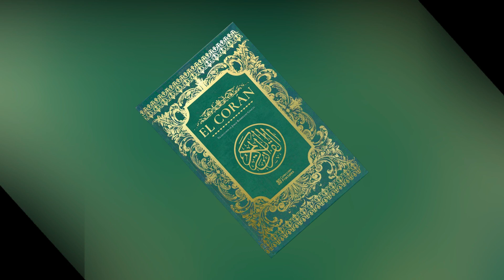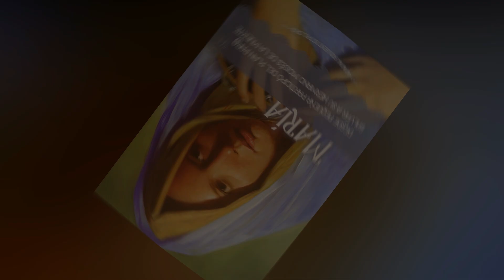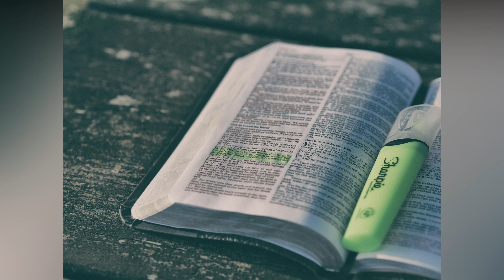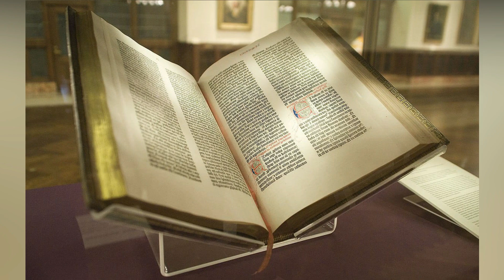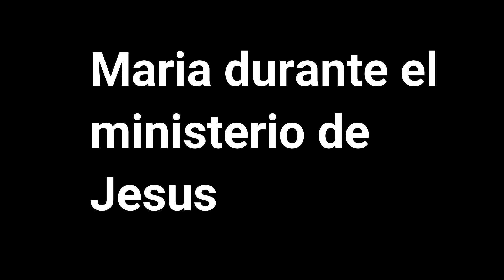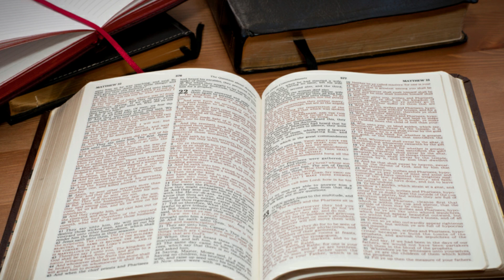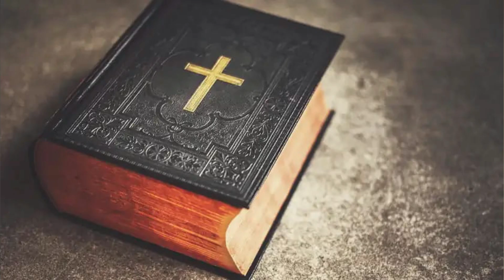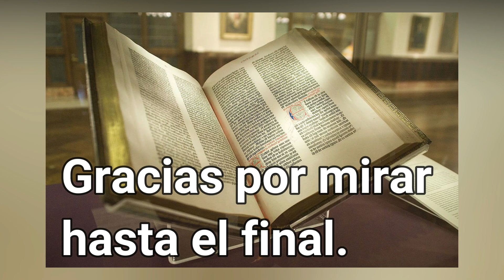La virgen María madre de Dios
La virgen María, bendita entre todas las mujeres y bendito el fruto de tu vientre Jesús.